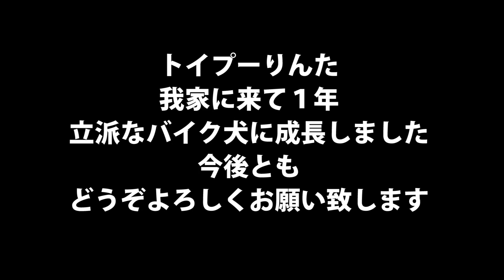バイク犬りんた【トイプーりんたとワンデム】我家に来て１年、立派なバイク犬に成長しました。犬とバイク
こんにちは。
おかげさまでトイプーりんたを我が家に迎えて１年が過ぎ、立派なバイク犬に成長しました。

最初はキャリーバッグの中で大人しくしていたのですが、最近は上半身を出して、タンクの上に前足で立つのがお気に入りのスタイルになりました。

娘は来年、中学生、きっと部活や友達付き合いでパパとは遊んでくれなくなるので、来年からはりんたが旅の相棒になりそうです。

りんたと一緒にバイクに乗っていると、注目され、時に美しい女性から声をかけられるのでオジサンちょっと嬉しかったりします(笑)

そりゃ、ワンコが気持ち良さそうにバイクに乗っているのを見たら、誰だって笑っちゃいますよね！(笑)

※犬はキャリーバッグの中でハーネスで落ちないようにつないでいます。